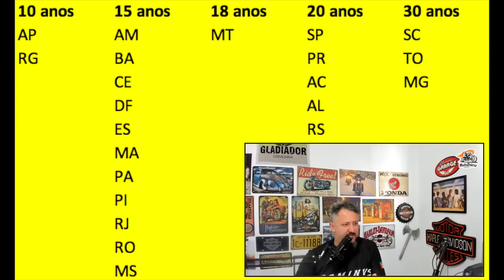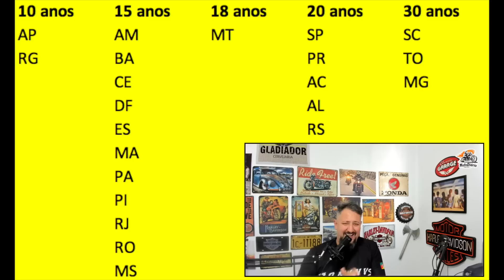ADEUS IPVA: 8 motos CUSTOM que não pagam mais O IMPOSTO em 2023